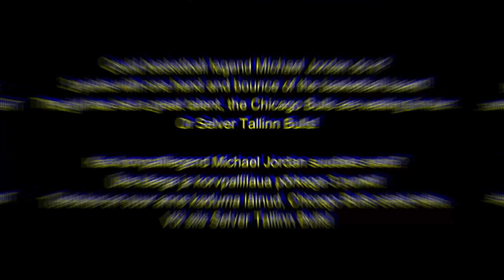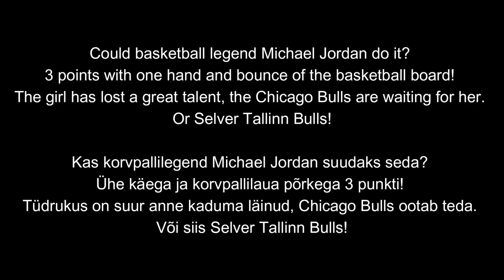Funny volleyball moments - Like Michael Jordan, Volleyball 3 Points Goal - Volley basketball!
Could basketball legend Michael Jordan do it? 3 points with one hand and bounce of the basketball board! The girl has lost a great talent, the Chicago Bulls are waiting for her. Or Selver Tallinn Bulls!

Later edited:
See what number girl whips the ball! This precision hunter or sniper with the number 12 has also later aimed the ball exactly where it was needed! A real talent!

Kas korvpallilegend Michael Jordan suudaks seda? Ühe käega ja korvpallilaua põrkega 3 punkti! Tüdrukus on suur anne kaduma läinud, Chicago Bulls ootab teda. Või siis Selver Tallinn Bulls!

Hiljem toimetatud:
Vaadake, mis numbriga tüdruk palli virutab! See täpsuskütt ehk snaiper numbriga 12 on ka hiljem täpselt palli sihtinud sinna kuhu vaja! Tõeline anne! Hilisemat täpset sihtimist näeb siit